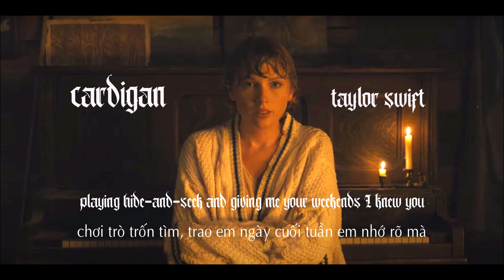[Vietsub - Lyrics] CARDIGAN - Taylor Swift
FOLKLORE IS OUT EVERYWHERE. STREAM IT!
Thật bất ngờ khi Taylor Swift vừa cho ra mắt album phòng thu thứ 8 FOLKLORE mà không hề báo trước, mọi người hãy cùng nhau ủng hộ cô gái thật nhiều nhé !